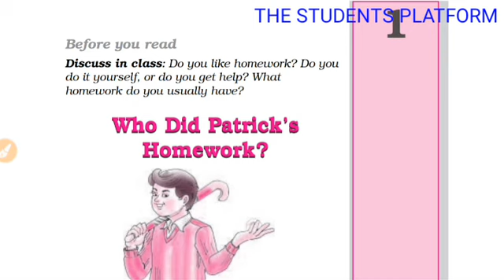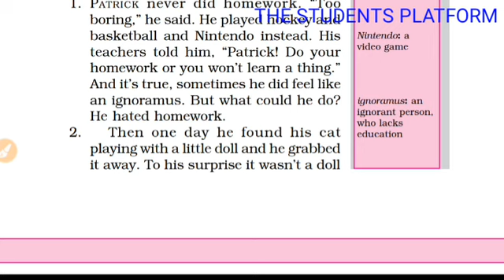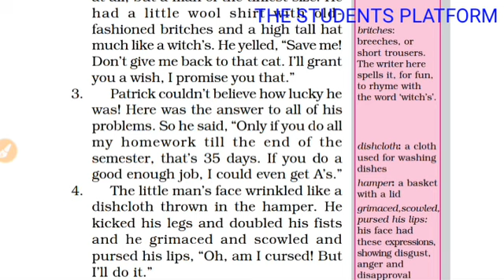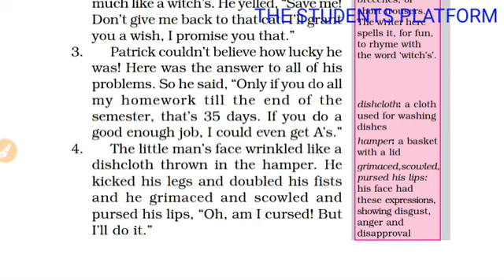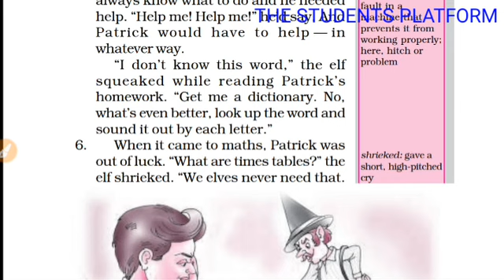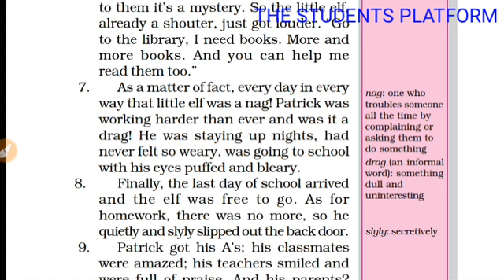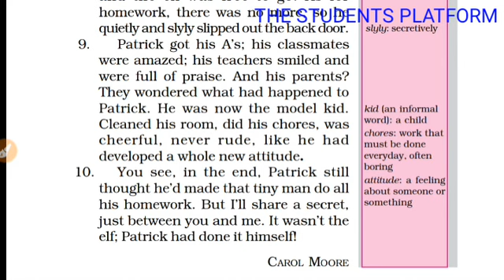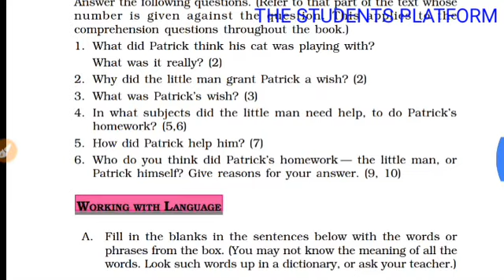Who did Patrick's Homework ?Honeysuckle Book Grade -06,Hindi Explanations Cum Hindi Summary NCERT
Who did Patrick's Homework ?Honeysuckle Book Grade -06,Hindi Explanations Cum Hindi Summary NCERT. Solution and question answer of who did Patrickhomework?

who did patrick's homework summary in english,
who did patrick's homework video in hindi,
who did patrick's homework summary in hindi pdf,
who did patrick's homework short questions and answers,
class 6 english chapter 2,
class 6 english chapter 1 cbse,
class 6 english chapter 1 summary,
6th class english book ncert,

Nintendo: a
video game
ignoramus: an
Britches, Dishcloth, elf, little elf, grimaced, hamper, glitch, shrieked, elf story,